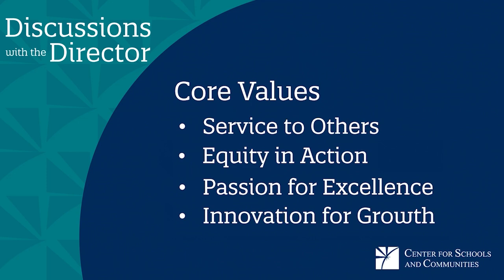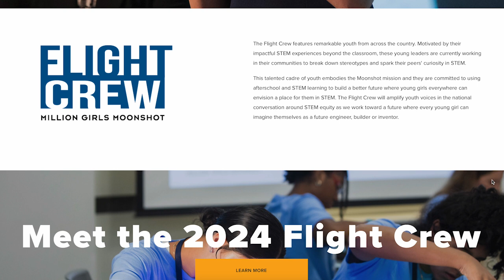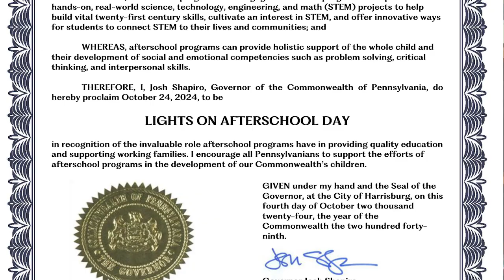November 2024 Discussion with the Director – Exploring STEM Opportunities for Girls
Enjoy a short conversation with CSC Director Shileste Overton Morris, PSAYDN Director Contrell Armor,  and Million Girls Moonshot Flight Crew Member Tumi Ojo as they discuss the opportunities and challenges for girls in science, technology, engineering, and mathematics (STEM).

In this episode, Tumi shares what drew her to STEM—curiosity, creativity, and the chance to solve real-world challenges—and highlights how diversity drives innovation in the field.

For young girls aspiring to STEM careers, Tumi offers valuable advice: embrace your curiosity, ask questions fearlessly, and seek mentors who support your growth. She emphasizes resilience and the importance of representation, encouraging viewers to break barriers and pursue their dreams with confidence.

Tumi also delivers a governor’s proclamation celebrating initiatives that inspire girls to explore STEM. This episode is perfect for anyone looking to ignite their passion for science and technology.